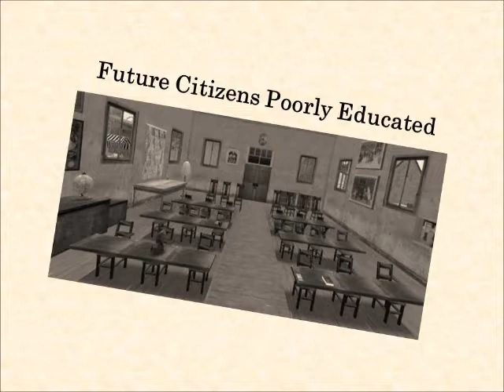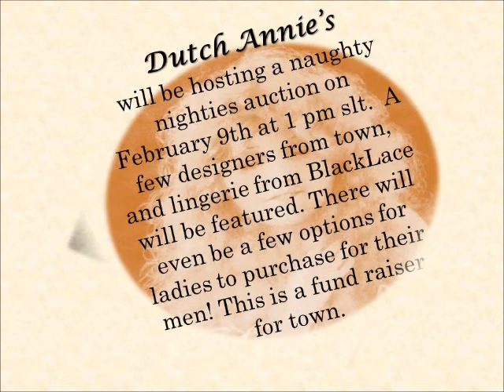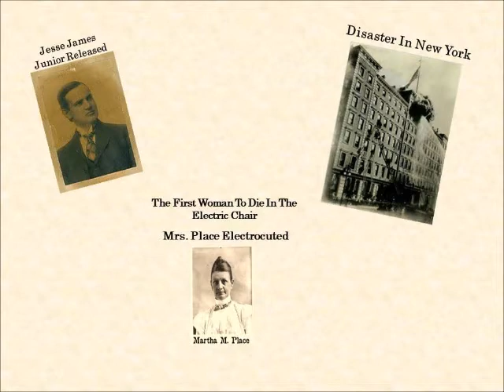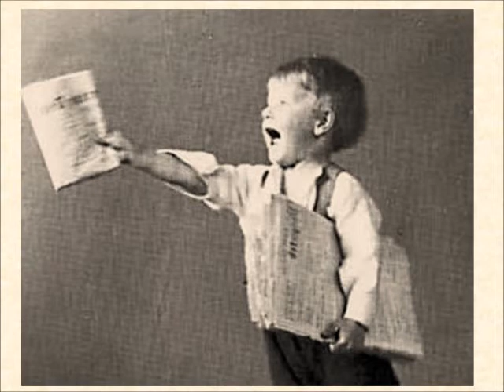Tombstone Epitaph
Second Life, as reported in The Tombstone Epitaph